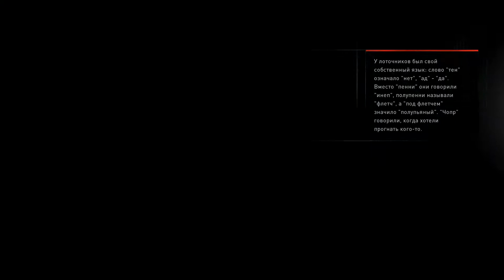Assassin’s Creed Syndicate #10 (Звучный переулок, Ламбет война банд, Джек-прыгун (Часть 1))